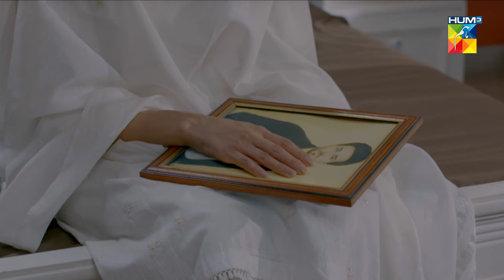Dil Tanha Tanha Episode 32 HUM TV Drama 4 March 2021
Dil Tanha Tanha Episode 32 HD Full Official video - 4 March 2021 at Hum TV official YouTube channel.

Dil Tanha Tanha is an untold story about love, relationships & betrayal.

Moomal Entertainment & MD Productions Presents Dil Tanha Tanha

Dil Tanha Tanha Episode 32 Full HD - Dil Tanha Tanha is a latest drama serial by Hum TV and HUM TV Dramas are well-known for its quality in Pakistani Drama & Entertainment production. Today Hum TV is broadcasting the Episode 32 of Dil Tanha Tanha. Dil Tanha Tanha Episode 32 Full in HD Quality 4 March 2021 at Hum TV official YouTube channel. Enjoy official Hum TV Drama with best dramatic scene, sound and surprise.

Starring :
Mohsin Abbas, Kiran Haq, Ali Ansari, Nazish Jahangeer, Syed Arez, Farah Nadeem, Zubair Akram, Kanwal Khan, Michalle Mumtaz, Shahzad Malik & Others.

Director:
Ali Masood